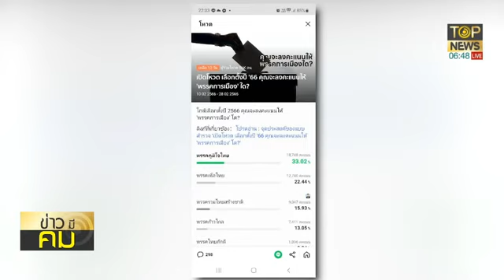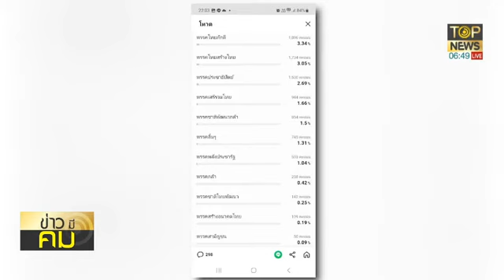"LINE" เปิดโหวตเลือกตั้งปี 66 ภูมิใจไทย แซงนำเพื่อไทย รทสช. มาอันดับ 3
- ข่าวมีคม 17 ก.พ. 66